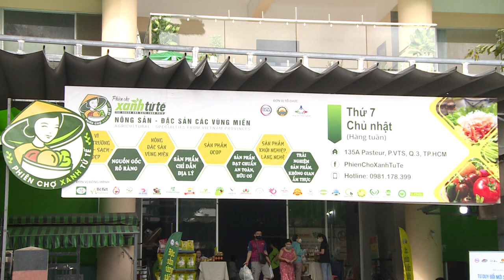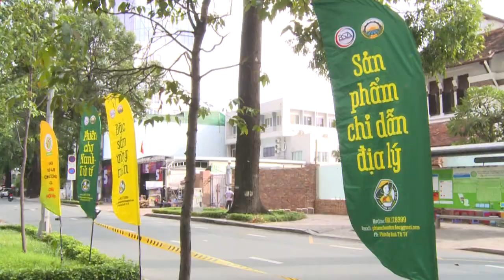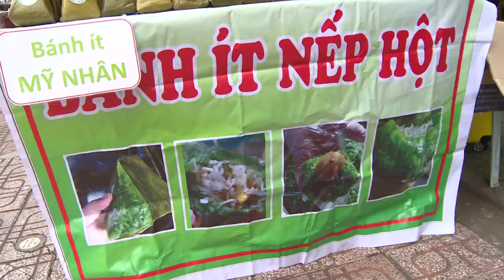Phiên Chợ Xanh Tử Tế